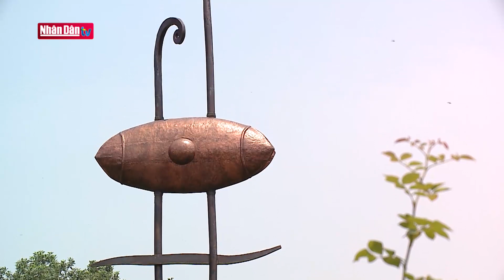Tổ chức các trại sáng tác điêu khắc đương đại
Tổ chức các trại sáng tác điêu khắc đương đại | Truyền Hình Nhân Dân
1. Dự Báo Thời Tiết Hôm Nay